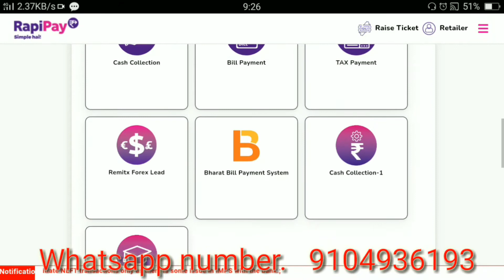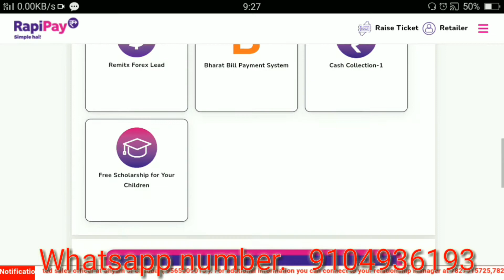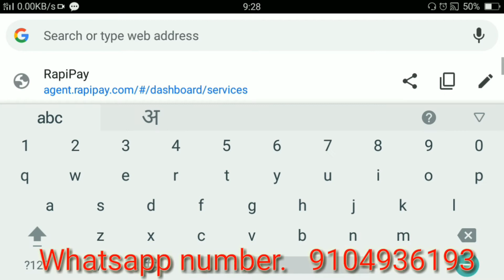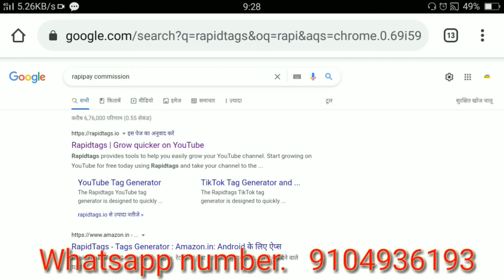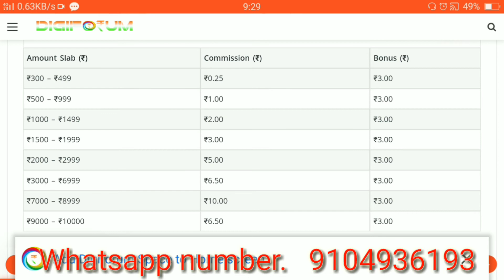Rapipay id free me kese le | Rapipay agent kese bane free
Topic
Rapipay ka id lene ke liye aaj ki number par whatsapp kare

                       "THANKS"